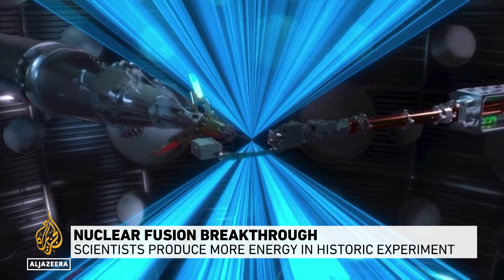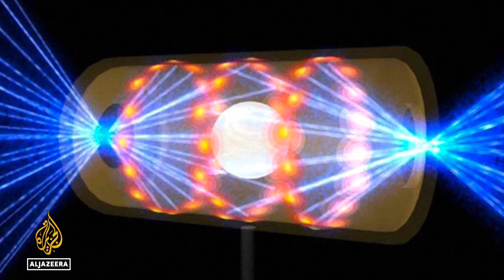‘Important day’: US celebrates fusion energy breakthrough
Scientists in the US have announced an extraordinary breakthrough in the quest to harness the energy that powers the sun and stars.
For years, researchers have been trying to find ways to make nuclear fusion commercially viable.
Advocates say if the technology is perfected, it could provide limitless clean energy.

Al Jazeera's @HeidiZhou-Castro reports from Washington, DC.